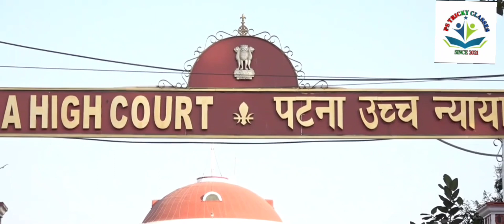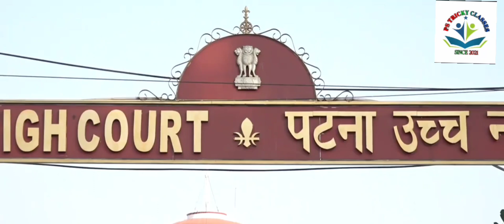Bihar के 73 हजार शिक्षको को लगा बड़ा झटका। बिहार में शिक्षको का जॉब खतरे में। patna high court ने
Bihar के 73 हजार शिक्षको को लगा बड़ा झटका। बिहार में शिक्षको का जॉब खतरे में।  patna high court ने मांगा जवाब
आ गया बिहार अतिथि शिक्षक की बहाली 13 जिलों का वैकेंसी हुआ जारी। bihar guest teacher vacancy update

Bihar guest teacher form kaise bharen

Pradhan shikshak question paper 2022 Pradhan shikshak model paper Pradhan shikshak Ka question paper BPSC Pradhan shikshak question paper BPSC headmaster questions paper BPSC headmaster question paper 2022

BPSC headmaster question paper with answer key

बिहार शिक्षक बहाली 2023 बिहार शिक्षक बहाली 2022 बिहार शिक्षक बहाली बिहार शिक्षक बहाली latest news 2023 बिहार शिक्षक बहाली 2023 latest news बिहार शिक्षक बहाली सातवें चरण Bihar shikshak bahali Bihar shikshak bahali new update Bihar mein shikshak bahali 2023 Bihar me shikshak bahali 2023